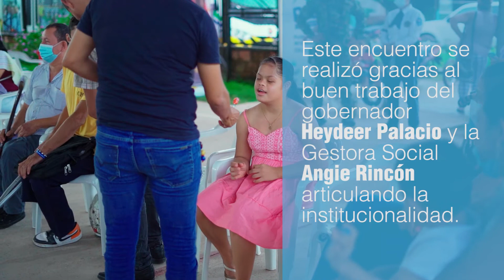DÍA DULCE DE LOS NIÑOS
Gracias al gobernador y a la Gestora Social, se celebró el día de los niños en el Centro Nuevos Talentos, un espacio social e incluyente en donde las personas con discapacidad pudieron participar en actividades como: danza inclusiva, servicio de peluquería y juegos recreativos.